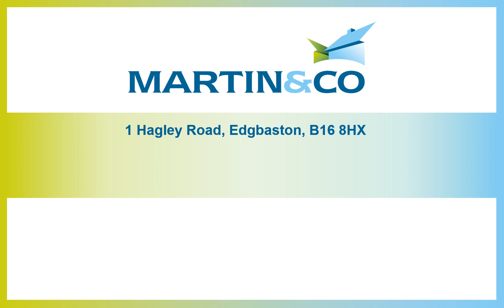1 Hagley Road, Edgbaston, B16 8HX